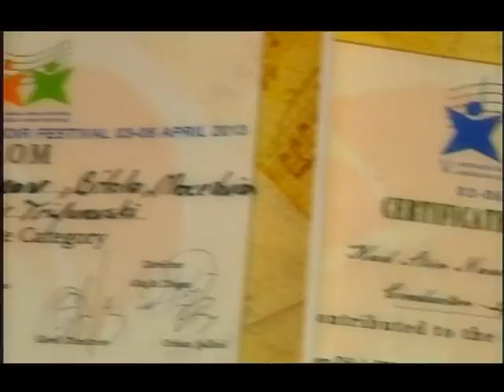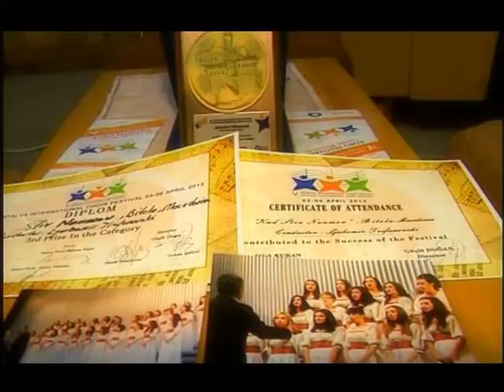ТВ ТЕРА - Трета награда за женскиот хор при КУД Стив Наумов во Анталија